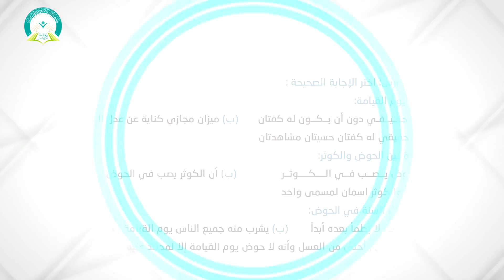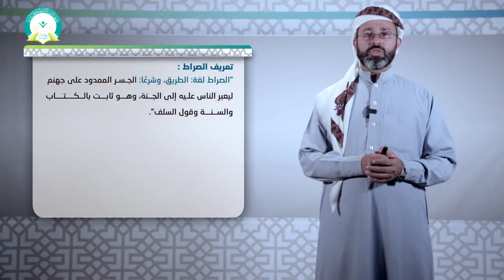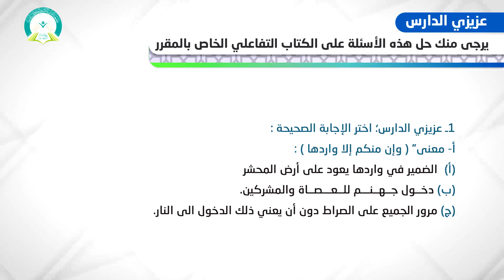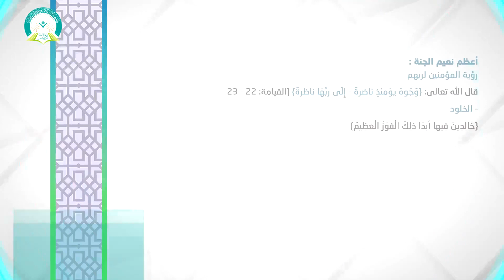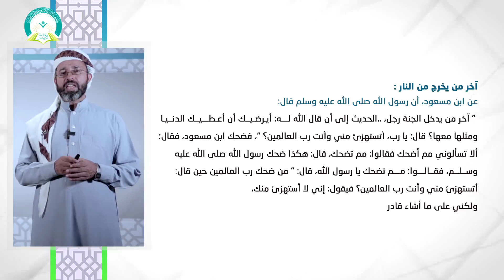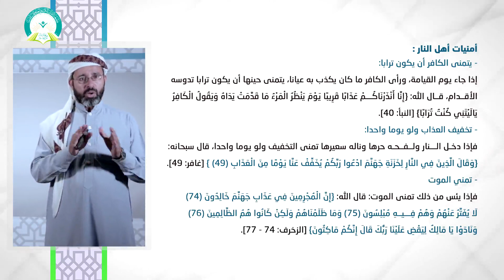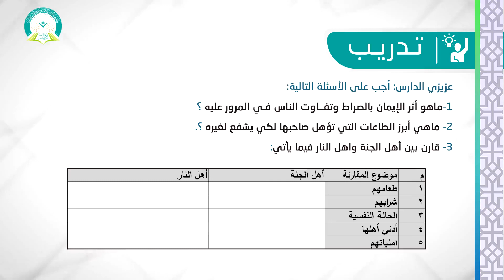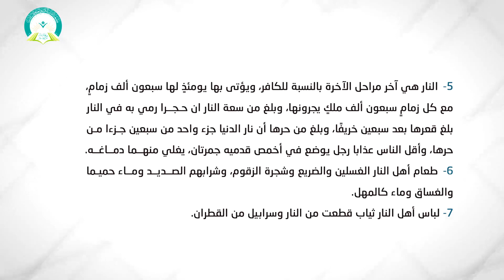المحاضرة (7) الإيمان باليوم الآخر- الجزء الثاني - تقديم د. هاشم علي الوظاف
عزيزي الدارس: بعد دراسة هذه الوحدة والتمعن في موضوعاتها يتوقع منك أن تكون قادراً على أن:
1. تعدد أنواع الشهود يوم القيامة.
2. تبين صفة الحوض والصراط والميزان وانقسام الناس معهما.
3. تعرف الشفاعة وتعدد أنواعها.
4. توضح صفة الجنة وتبين ما فيها من نعيم، وتذكر أدلة ذلك من الكتاب والسنة.
5. توضح صفة النار وتبين ما فيها من عذاب، وتذكر أدلة ذلك من الكتاب والسنة.
رابط الدخول على نظام التعليم عن بعد
التعليم عن بعد
 التعلم الإلكتروني
 التعلم الذاتي